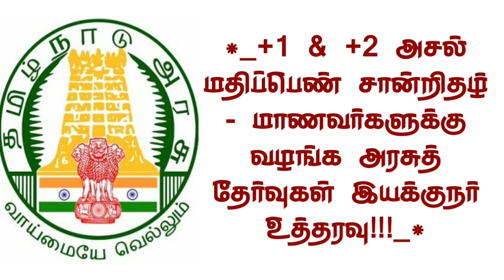*_+1 & +2 அசல் மதிப்பெண் சான்றிதழ்-- மாணவர்களுக்கு வழங்க அரசுத் தேர்வுகள் இயக்குநர் உத்தரவு!!!_*